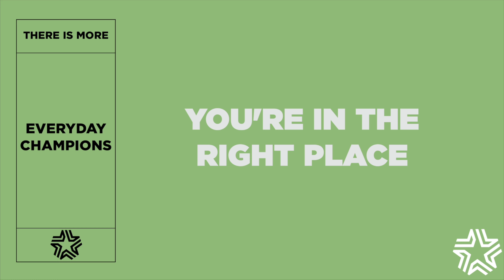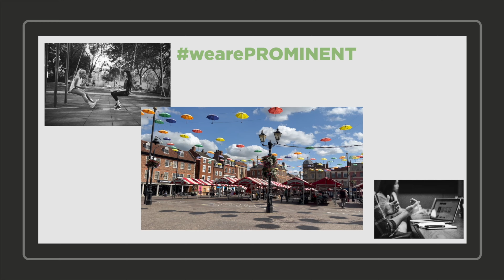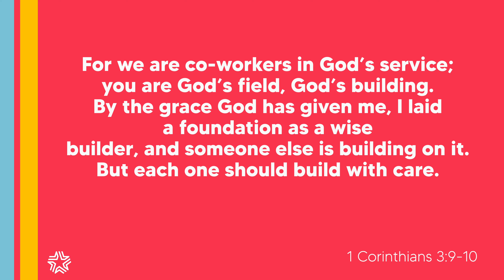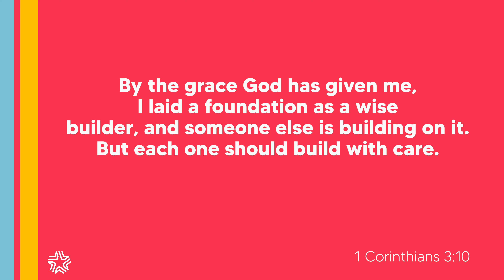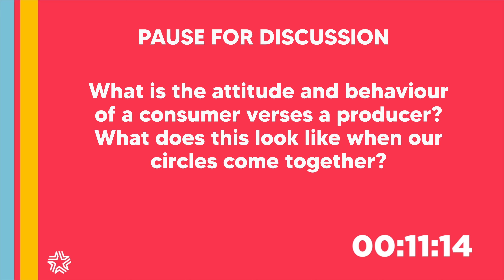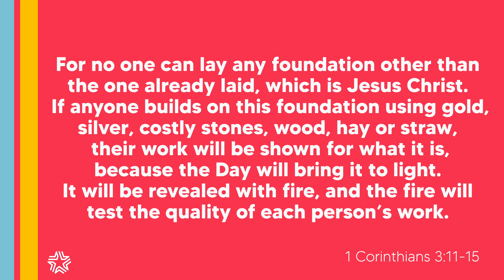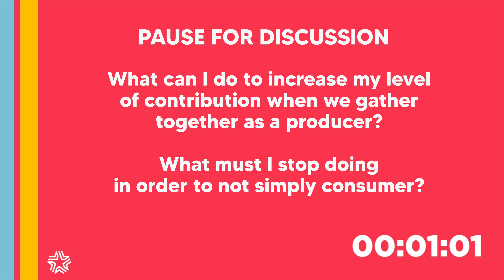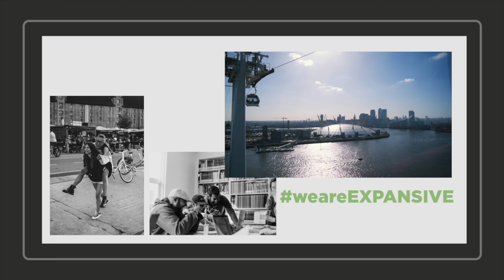EC LIVE // THE CHURCH I SEE WK7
Welcome to Everyday Champions LIVE, our weekly broadcast.
Everyday Champions is a global family, online, serving local people in the name of Jesus.